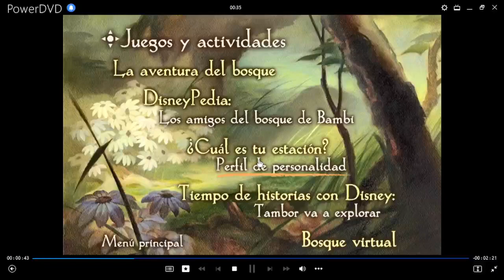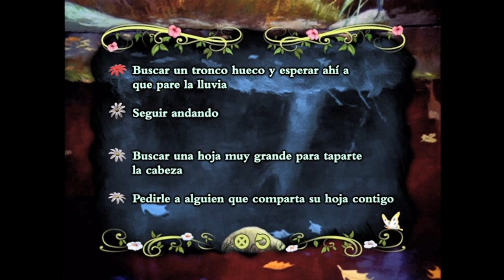Bambi Juego ¿Cuál es tu Estación?